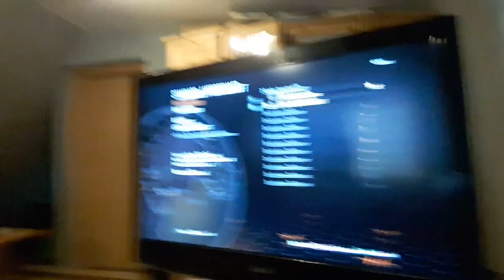Gammeln im Zimmer / Erster Vlog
Vlog